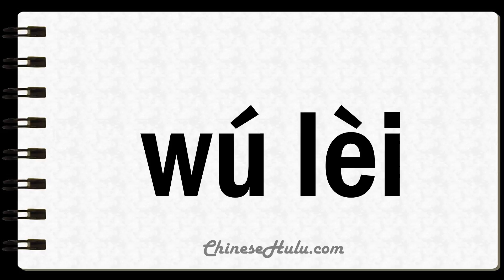How to Say Tearless in Mandarin Chinese